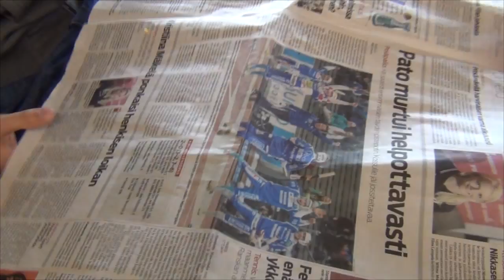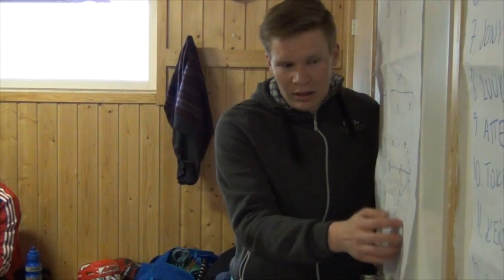Manse PP:n matkassa Lievestuoreella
Kamera seurasi harvinaisen läheltä Manse PP:n pelireissua Keski-Suomeen, jossa joukkue pelasi Lievestuoreen Kisaa vastaan. Kunnianhimoisen pesäpallojoukkueen päivä ei aina pääty halutulla tavalla.